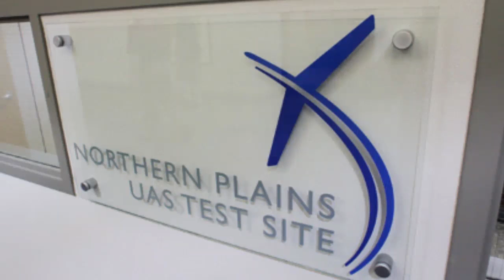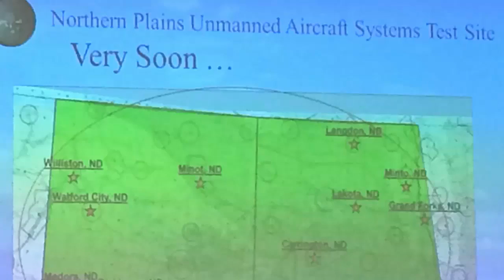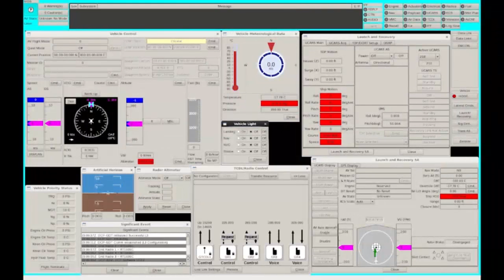Grand Sky Project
Northrop Grumman’s Grand Sky Project, Grand Forks Air Force Base, North Dakota